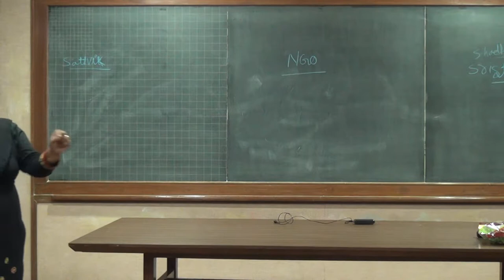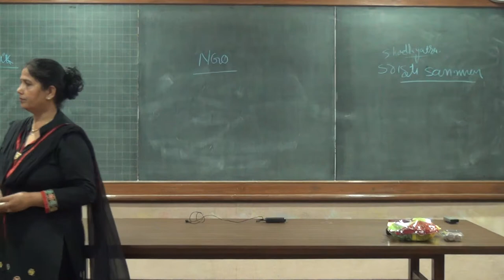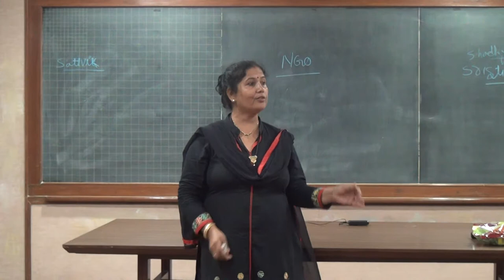Dr. Kanak Lata (KVK, Panchmal)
Women Entrepreneurship Workshop,2017-18